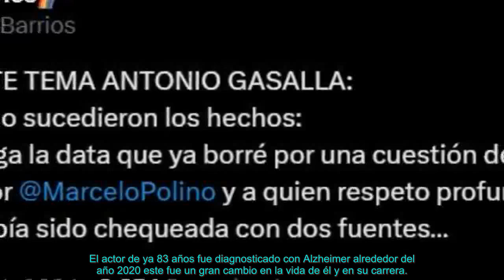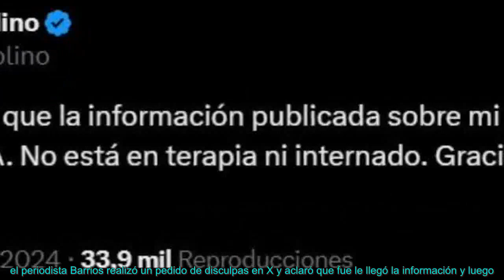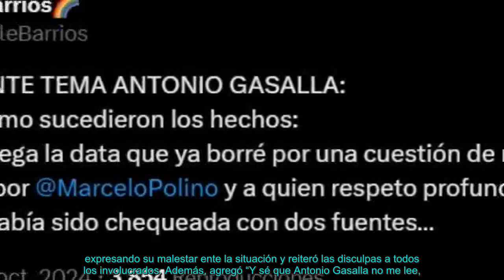Marcelo Polino reveló la verdad sobre la salud de Antonio Gasalla